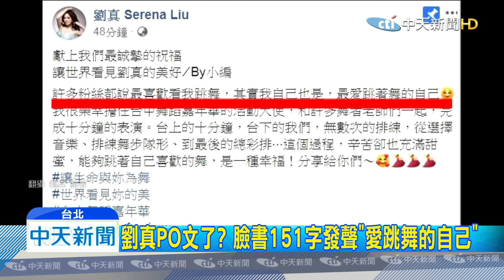20200227中天新聞 劉真PO文了？ 臉書151字發聲「愛跳舞的自己」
劉真搶救邁入第21天，接下來可能還要拔管，進行氣切手術，外界為她加油集氣，但劉真的臉書上，26號卻出現新PO文，內容151字，還附加影片，寫說最愛跳舞的自己，不過事後發現，其實是小編幫忙po文！